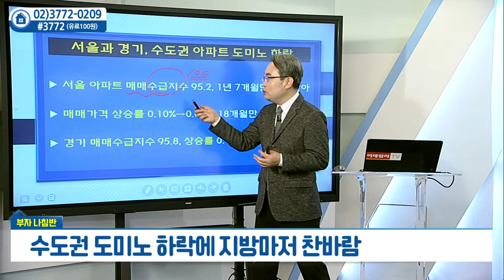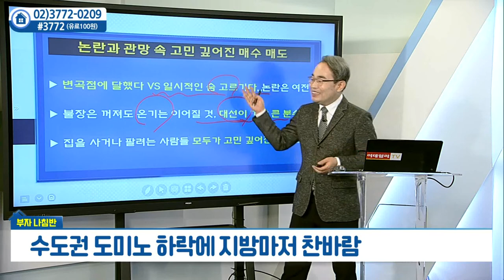수도권 도미노 하락에 지방마저 찬바람_유재성의 부자나침반 (20211222)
수도권 도미노 하락에 지방마저 찬바람